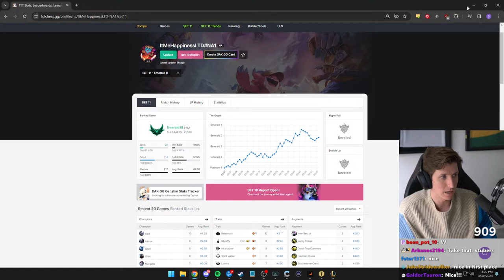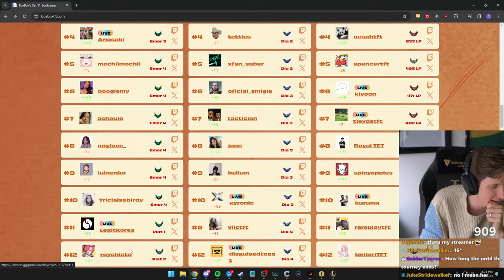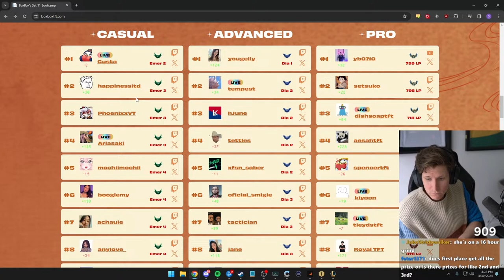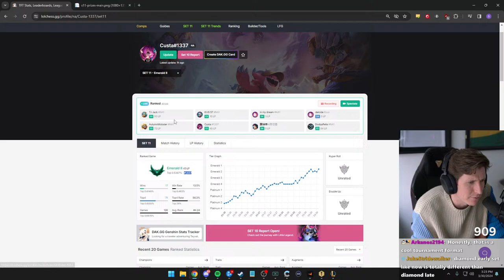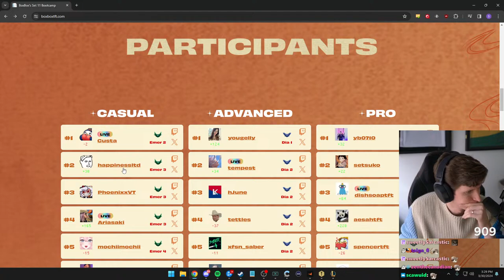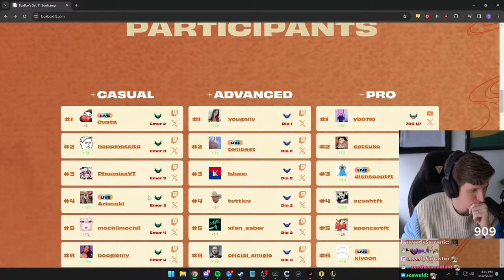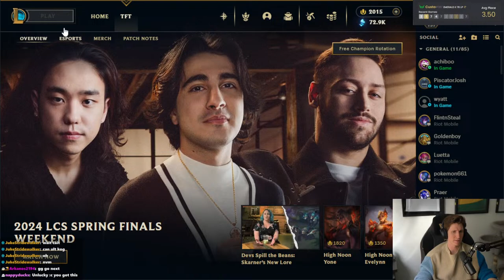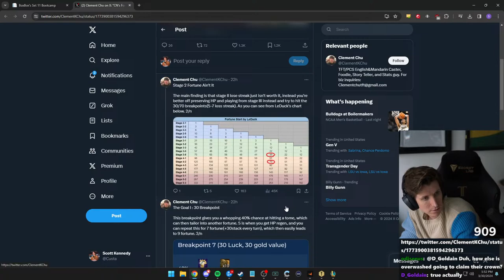WIN STREAK TO DIAMOND -- Casual league !boxboxbootcamp